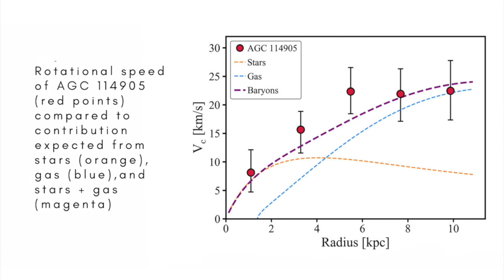The mystery of the missing dark matter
An international team of astronomers has found no trace of dark matter in a galaxy called AGC 114905, adding to the mystery of this invisible and as-yet hypothetical substance.

Ref: No need for dark matter: resolved kinematics of the ultra-diffuse galaxy AGC 114905 . Accepted for publication in Monthly Notices of the Royal Astronomical Society.